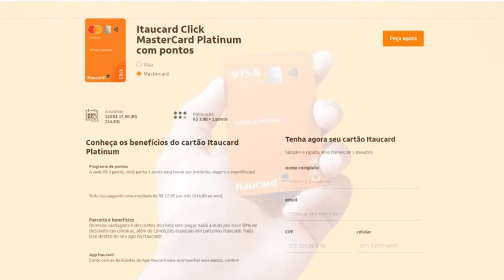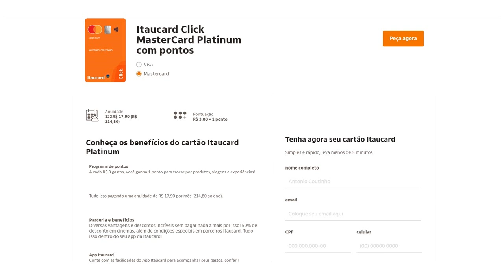Novo cartão de credito Itaucard Click Visa Platinum laranja 2021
Cartão zero anuidade e fácil aprovação
Para pedir o cartão entre no link abaixo;
Para abrir conta no C6 Bank entre no link abaixo;
Para pedir um cartão do banco Pan zero anuidade entre no link abaixo;